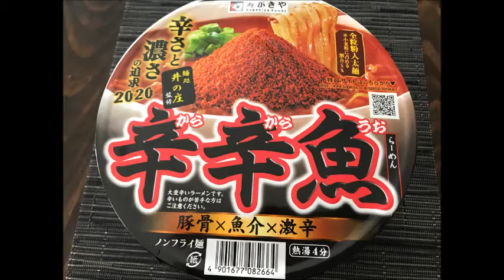【激辛チャレンジ】寿がきやの辛辛魚にチャレンジ！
今回は寿がきやの辛辛魚で激辛チャレンジ！
くちびるが痛い～！！